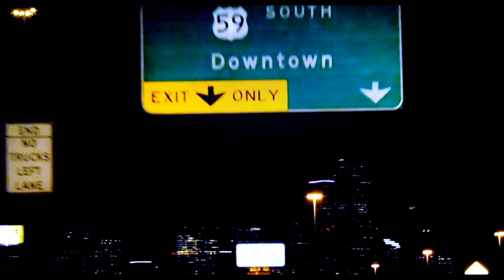Aztek Escobar & Omar Cruz - R.I.P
Dedicated to the ones we lost on this road to paradice.